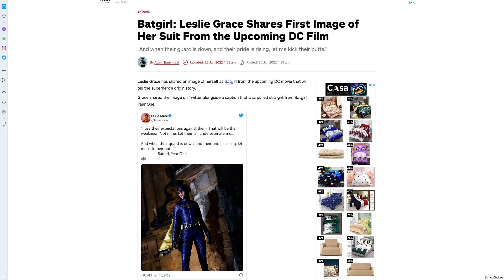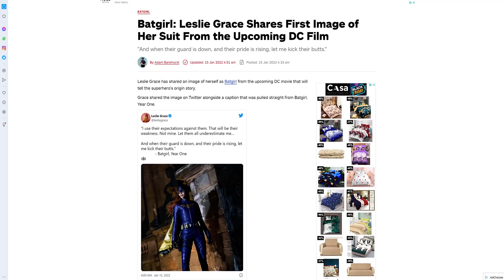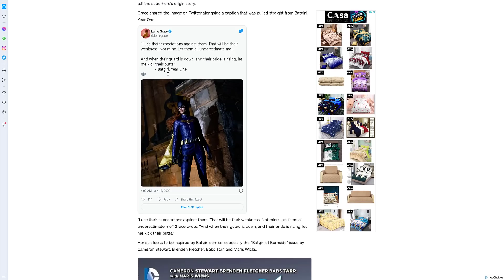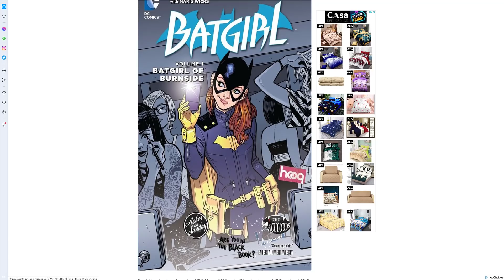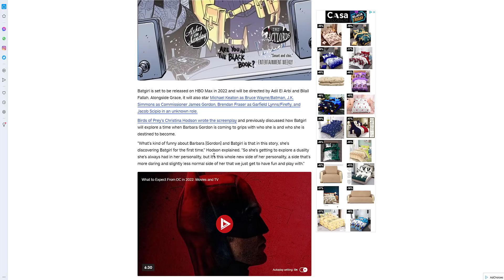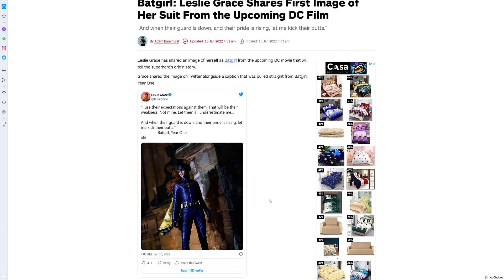People find Batgirl new costume to be lame